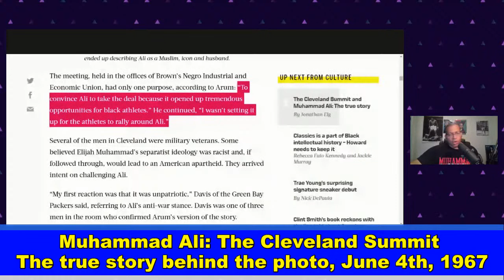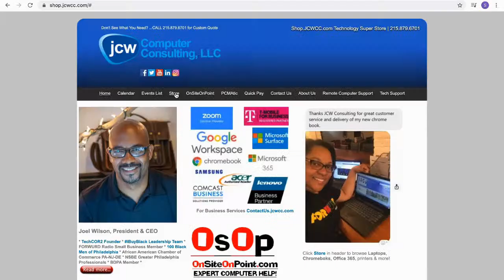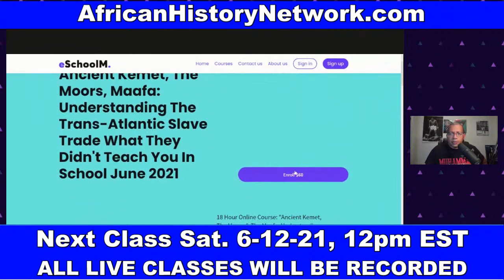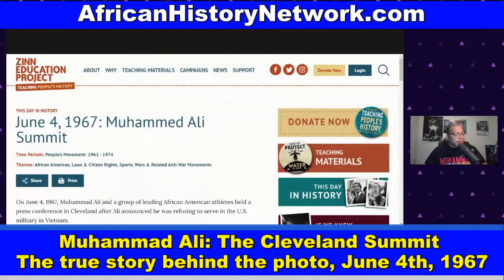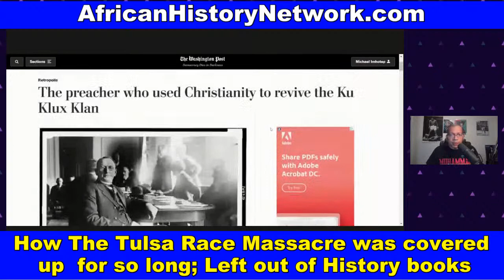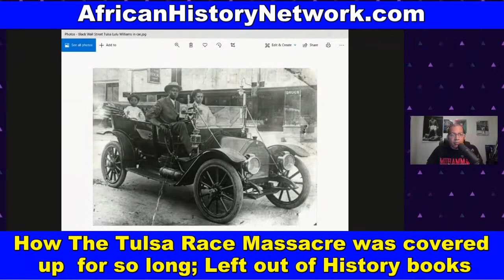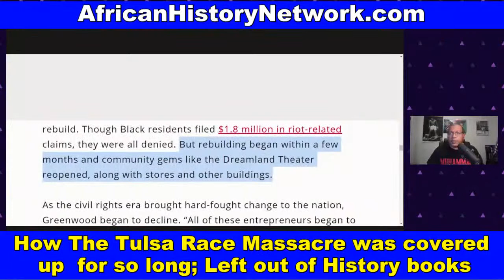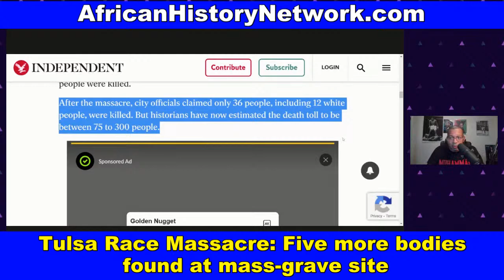Muhammad Ali: The Cleveland Summit June 4th, 1967 The true story when Black Athletes met with Ali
Muhammad Ali: The Cleveland Summit June 4th, 1967 The true story when Black Athletes met with Ali; Dr. King and Muhammad Ali had a secret friendship. They had a meeting on March 30th, 1967; How The Tulsa Race Massacre was covered up for so long. Tulsa race massacre: Five more bodies found at mass-grave site. – TheAHNShow with Michael Imhotep 6-6-21

NEXT CLASS Sat. 6-12-21, 12:00pm EST (LIVE Online Course) Guest Speaker: Dr. David Imhotep author of “The First Americans Were Africans: Documented Evidence”. Discounted

(Online Course) ‘Ancient Kemet (Egypt), The Moor & The Maafa: Understanding The Trans-Atlantic Slave Trade What They Didn’t Teach You In School’. (10 WEEK, 20 HR Online Class with Michael Imhotep host of The African History Network Show) Discounted Registration $60 (WATCH the CLASS AND CONTENT ON DEMAND NOW) WATCH IT NOW when your Register.